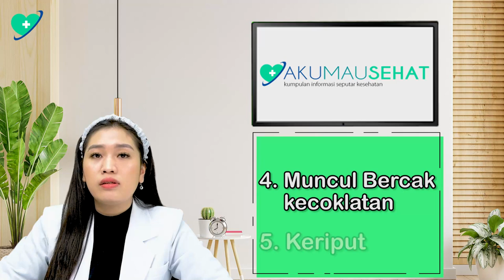Dampak Pemanasan Global Terhadap Kesehatan Kulit